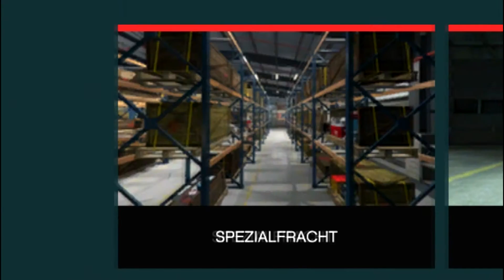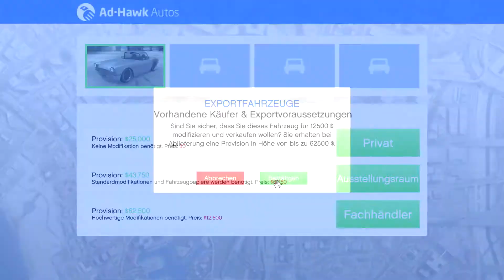GTA 5 | 😱 ALLE DLC FAHRZEUGE & GEHEIME DINGE 😱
⇓ ➖MACH UF DAS DING➖ ⇓

●-EQUIPMENT-●

★ PS4 EDITION
★ PS4 Pro